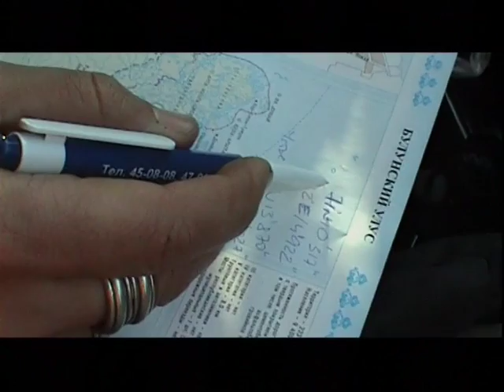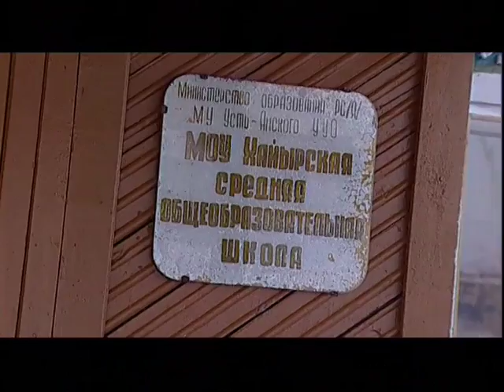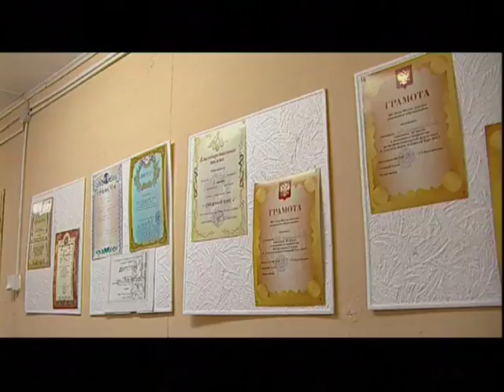В красной зоне - Москва-Тикси-Москва 2009 - Туда и обратно за 50 дней (часть 9)